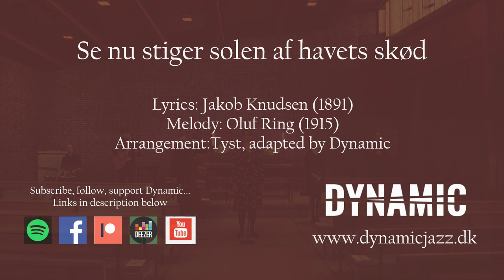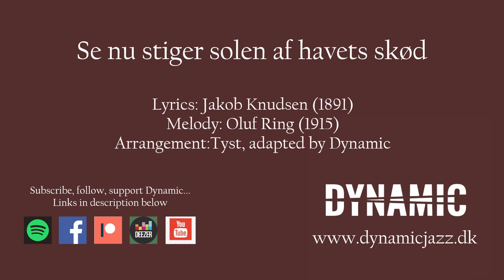Dynamic sings "Se nu stiger solen" (Danish hymn)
Jazz group DYNAMIC performing one of Denmark's most popular hymns, "Se, nu stiger solen" (Lo, the sun is rising, number 754 in the Danish hymnal), filmed in Bistrup church north of Copenhagen.  Text by Jakob Knudsen, music by Oluf Ring, arrangement by TYST.  This is one of the songs Dynamic plays as part of our Jazz in Church repertoire.  Tak til Tyst for inspirationen og til Bistrup Kirke for lån af det smukke kirkerum!

Copenhagen-based Dynamic is: Niels Wilhelm Knudsen on bass, Fredrik Rejle on guitar, Kirstine Dahlberg as lead vocal, Hasse Tang on drums, Kat Rømhild and Paul Kim on vocals.  Our alto Anne Rørbæk doesn't sing on this one.
Cameraman: Kilian Thune; video and sound edited by Dynamic

Se nu stiger solen was written in 1891 by priest Jakob Knudsen as a song for the Danish Folk high school.  It did not enter the Danish national hymnal until 1953, possibly due to its sensual imagery and abstract hints to Nordic mythology and sun-worshipping.  However it was eventually added and has remained one of Denmark's most beloved songs.  In 1915 Oluf Ring composed a melody which arcs through each verse like the trajectory of the sun.

1) Behold, the sun now rises from the womb of the sea,
Air and waves flare in fire, glowing;
What blissful rejoicing, though all is silent,
While the light lands on the world's coast!
2) I want to breathe the air to the fullest,
Sing to God a song for the bright day,
Thank Him that morning is still sweet to me,
That I rejoice in the day, in spite of sin and death.
3) Thank Him, who gave me when the sun rises,
The feeling of morning in my own soul and body,
That all darkness and soul-pain vanishes,
If only I say with trust: Your will be done!
4) Oh, that I dare to embrace you, fair day,
Call you by name, my soul's pleasure,
All the good names, the best I know:
Mother, sister, beloved: my love!
5) Light streaming behind light streams, far to the heavens,
Thence, from where the morning wind now comes,
Just as if it breathed out the light -
Oh You gentle Father, my Creator, God!
6) Let me now just voyage upon night-darkened sea,
Let me simply journey towards my grave:
The God of life shields me, I am His child,
His hand tears me from death's net.
7) Behold, the sun rises from the sea anew,
All death's shadows take flight forever;
Oh for victory's jubilation, for blissful joy:
The light stands quiet on the shores of life!